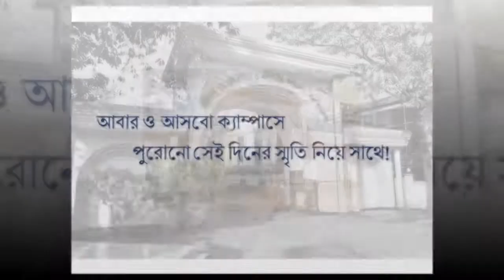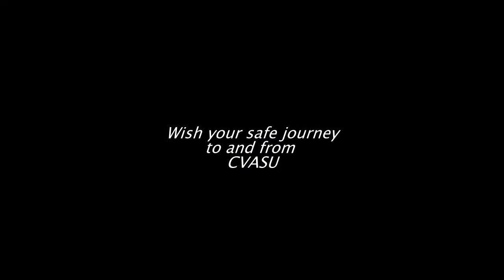ডাক পড়েছে ক্যাম্পাসের ই তরে । ১ম সমাবর্তন